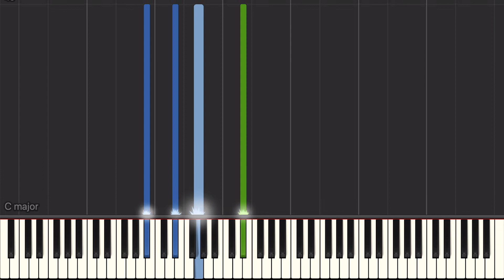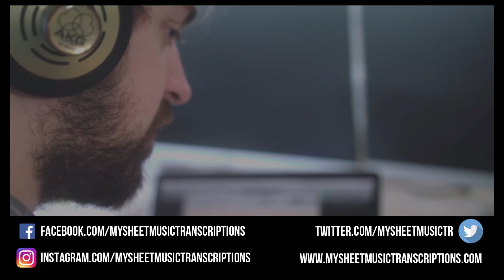Just As Though You Were Here (as played by Barry Harris) - Piano Tutorial